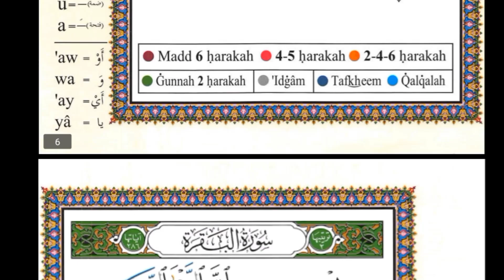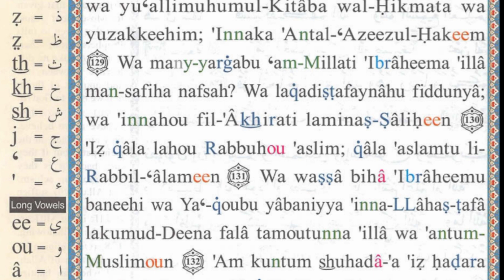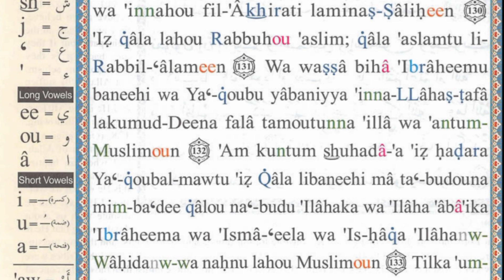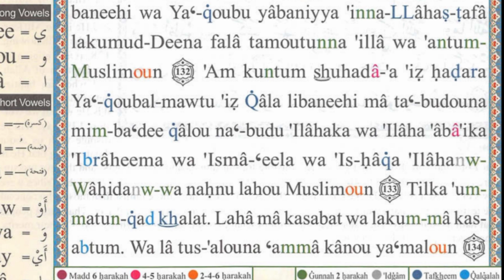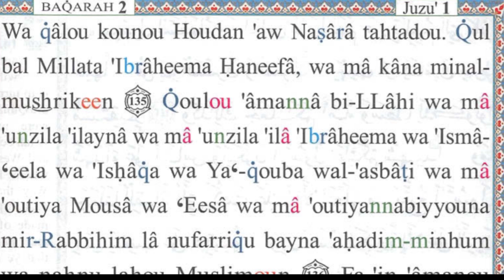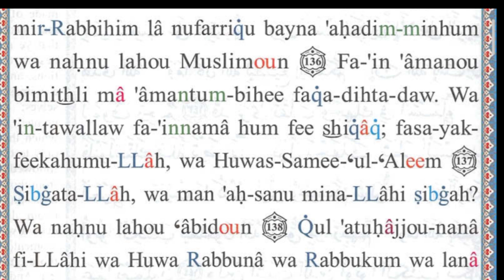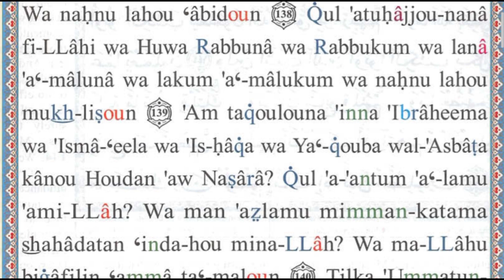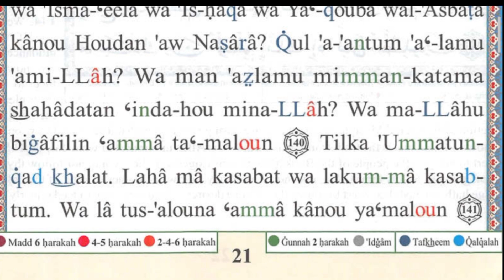Roman Quran| for learning ¦ first parah last rukoo